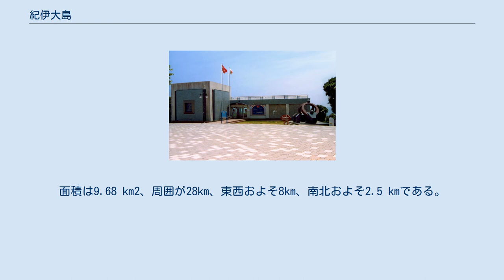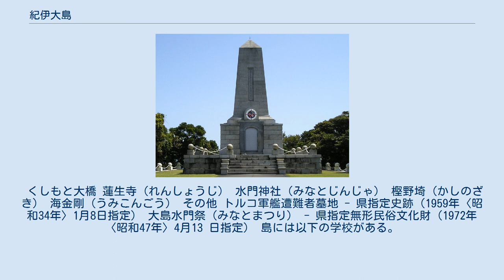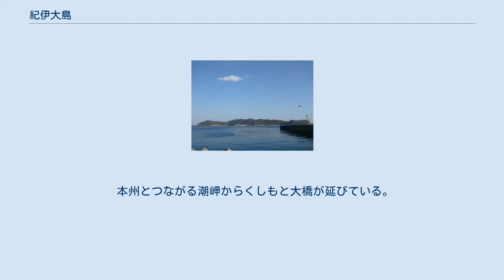紀伊大島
紀伊大島の空中写真。
画像左下対岸は潮岬の東岸。
この写真が撮影された1975年（昭和50年）、くしもと大橋はまだ架橋されていない。
1975年撮影の15枚を合成作成。
 紀伊大島全景。
串本港より 紀伊大島（きいおおしま）は和歌山県東牟婁郡串本町の沖合い約1.8 kmの海上に浮かぶ面積およそ9.68 km2、周囲28kmを誇る和歌山県下最大の島である。
元来より大島と呼ばれてきたが、全国的に大島の名を持つ土地は数多く、それらとの区別のため「紀伊」を冠し「紀伊大島」と呼ばれる。
また、串本大島とも呼ばれる。
人口はおよそ2,000人で、和歌山県で唯一の離島振興対策実施地域ともなっていた。
台風銀座でもあり1890年には、日本とトルコの友好関係のきっかけとなったエルトゥールル号遭難事件が当島の沖で発生した。
 紀伊大島は潮岬と苗我島を隔てて東側に浮かんでおり、元来本州であったところからは最短でおよそ1.8 km、潮岬からは1kmほどしか離れていない。
海岸線は島の西側の一部を除いて海食崖の発達が顕著に見られ、紀伊大島の東端には樫野埼が大きく突き出しており、その附近には暗礁が散在している。
海岸線は入り組んでおり、黒潮が潮岬にぶつかりその一部が紀伊大島にまで流れ込んでくることもあって魚がたくさん取れ、島内には農業への依存度の高い半農半漁の集落が点在している。
島には耕地は100haほどあるが、そのうち60%ほどが畑である。
 北部では地面の侵食が進んでいるが、南部には平坦な土地が残っており、樫野（かしの）・峰地（みねじ）・須江（すえ）の集落もある。
面積は9.68 km2、周囲が28km、東西およそ8km、南北およそ2.5 kmである。
 紀伊大島では古くから太地や串本からの漁師が入漁を行っていた。
島の中心となる大島港は江戸時代から江戸から大坂にいたる航路における風待や避難のための港として廻船が多く寄港し、また漁港としても栄えていた。
捕鯨も古くから行われており、大島港は捕鯨の基地として捕鯨が盛んであった頃は、大島港に日本水産の捕鯨基地があったことに代表されるような繁栄も見せていた。
 串本節にも歌われた、串本と大島を結ぶ巡航船は、潮岬から苗我島を経て紀伊大島に至るくしもと大橋が1999年（平成11年）9月8日に完成したことで、串本フェリーとともに廃止となり、現在は観光のための船となっている。
 エルトゥールル号遭難慰霊碑 トルコ記念館 海金剛 紀伊大島は同じ串本町内の潮岬や橋杭岩などあわせて吉野熊野国立公園の一部となっている。
海産物が多く海も美しいのでつりやスキューバダイビングを目的に紀伊大島を訪れる観光客も多い。
 くしもと大橋 蓮生寺（れんしょうじ） 水門神社（みなとじんじゃ） 樫野埼（かしのざき） 海金剛（うみこんごう） その他 トルコ軍艦遭難者墓地 - 県指定史跡（1959年〈昭和34年〉1月8日指定） 大島水門祭（みなとまつり） - 県指定無形民俗文化財（1972年〈昭和47年〉4月13 日指定） 島には以下の学校がある。
 本州とつながる潮岬からくしもと大橋が延びている。
公共交通機関は、くしもと町立病院 - 串本駅 - 樫野灯台口間に串本町コミュニティバスが1日6往復運行されている。
串本の駅前にはこの紀伊大島にある大島タクシーの車が待っていることが多い。